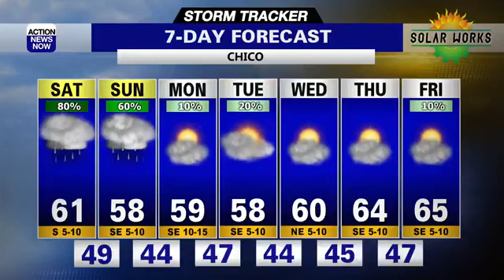Storm Tracker Forecast: Fog & showers ahead for your weekend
Fog and showers will be likely across northern California this weekend and we'll have the chance for thunderstorms on Sunday.